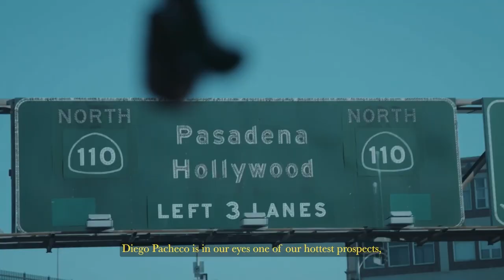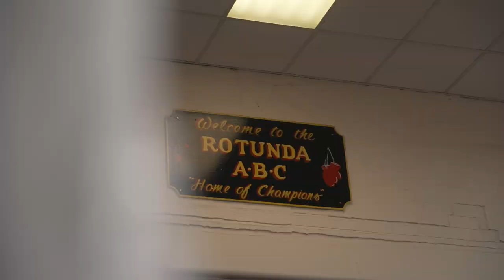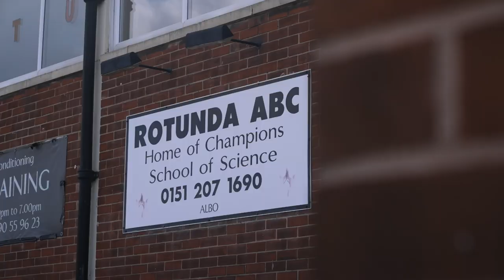Behind Closed Doors: Diego Pacheco vs Jack Cullen (Pre Fight Feature)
Following an injury to Callum Smith, unbeaten Diego Pacheco's fight with Jack Cullen steps up to co-main event in Liverpool.

We visit both men in training camp as they finish training camp ahead of Saturday's main event live on DAZN!